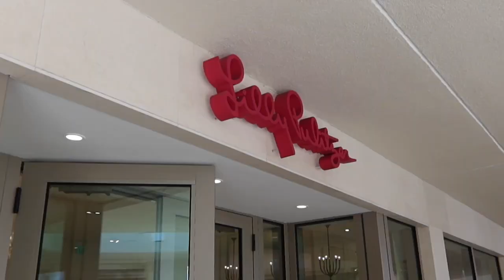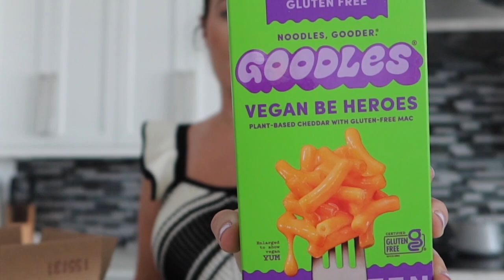MEMORIAL DAY WEEKEND VLOG | Gucci Haul, My First Hermes Purchase! & More! | Authentically Maureen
Today’s video includes a lot of shopping and using my pool for the first time!

*My dogs’ Amazon Storefront
 * I do make a commission from this link

Editing: iMovie
I am Maureen and I make lifestyle videos on Sanibel Island. Follow along for lifestyle, travel, fashion and faith-based content.